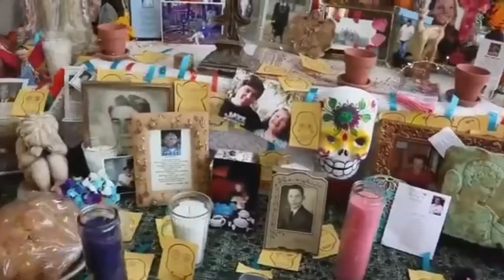Casa Ramirez, MECA Houston and Calavera con Calavera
Watch Casa y Vida Houston Show!
Thursdays: 1:00PM - 2:00PM